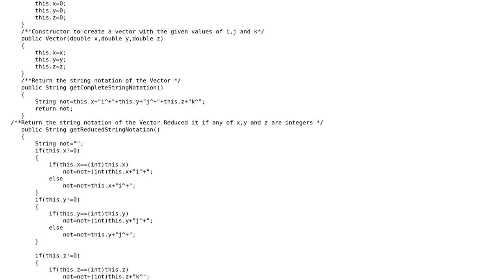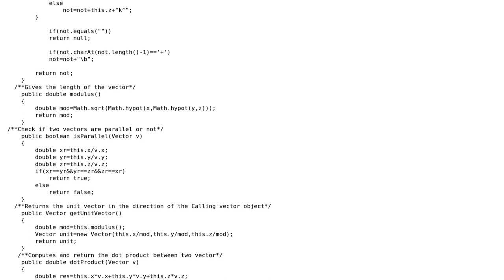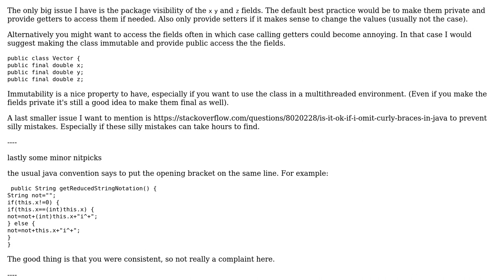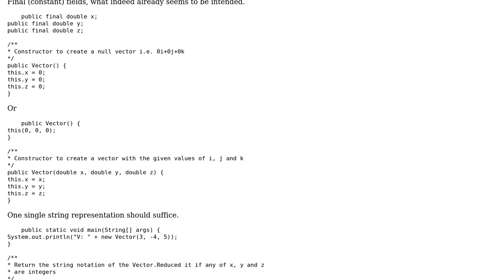Making Math vector implementation using java (2 Solutions!!)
Making Math vector implementation using java

With thanks & praise to God, and with thanks to the many people who have made this project possible! | Content (except music & images) licensed under CC BY-SA | Music | Images & others | With thanks to user Ludisposed user Lone_Coder user Joop Eggen user Imus and the Stack Exchange Network Trademarks are property of their respective owners. You are responsible for your own actions.